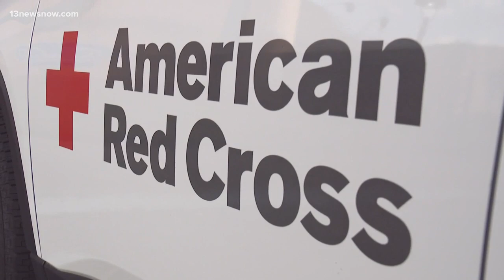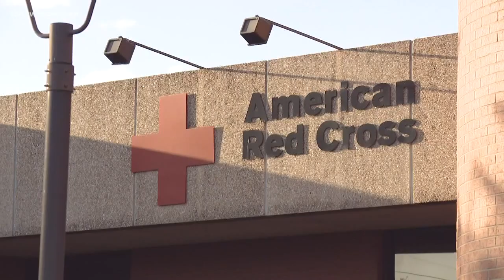COVID-19 survivors' plasma may offer hope to current patients fighting the virus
The American Red Cross is asking COVID-19 survivors to donate convalescent plasma.